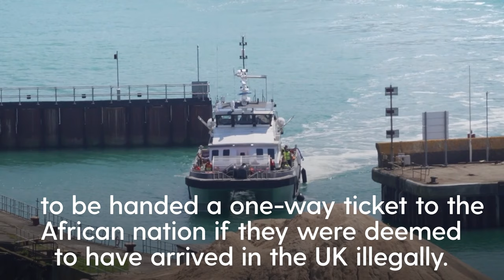UK migrant arrivals since Rwanda deal tops 80,000 as Channel crossings continue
More than 80,000 migrants have arrived in the UK after crossing the Channel since the Government struck the Rwanda deal over two years ago.

The latest crossings also mean more than 125,000 migrants have made the journey in the last six-and-a-half years as the recent crisis unfolded.

The tally since Rishi Sunak became Prime Minister is edging closer to 50,000 and the number arriving since the General Election was called is nearing 1,000.

The Rwanda agreement signed by then home secretary Priti Patel on April 14 2022 – which she described as a “world-first” – paved the way for migrants to be handed a one-way ticket to the east African nation if they were deemed to have arrived in the UK illegally.

But the plan has been beset with difficulties ever since and stalled amid a string of legal challenges.

Some 80,109 migrants have been recorded arriving in the UK after crossing the Channel between April 15 2022 and June 4 2024, according to PA news agency analysis of Government figures.